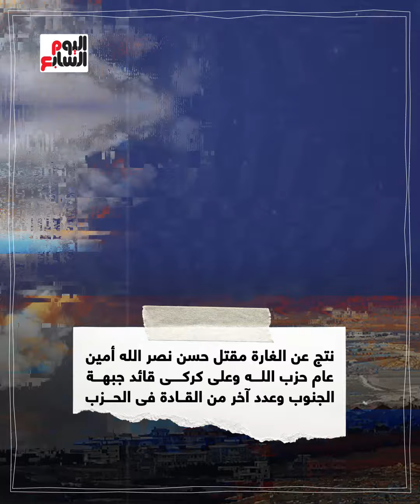تفاصيل جديدة: في عملية استهداف الأمين العام